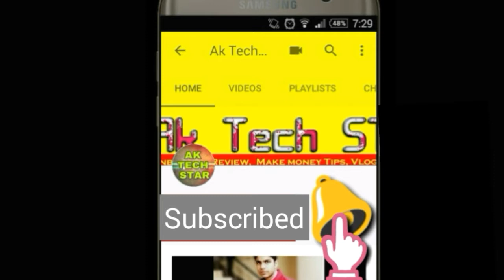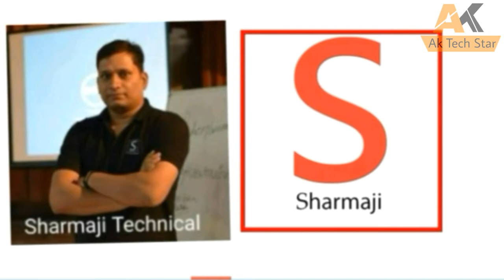Technical Guruji Lifestyle,Biography,Car,House and Earning and youTube journey. Technical Guruji Lif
Technical Guruji Income,Houses,Cars,and Luxurious Lifestyle ! Technical Guruji Life Story

Hello Everyone ! Today, I Showing Technical Guruji Income,Houses,Cars , Net Worth and Luxurious
Description:
Gaurav Chaudhary (Technical Guruji)
Born 7th May 1991, India
Gaurav Chaudhary Mother
During his early Schooling life, he was interested in Mobile, Computer, Laptop, CD Player, like gadgets.
B-Tech-Electronics
M-Tech-Micro Electronics , Bits Pilani of Dubai Campus.
During College Time He Inspire Sharmaji Technical Channel, where he uplode all tech Information.
In 18-Oct-2015, he registered a youtube account under the name Technical Guruji.
Only 14 Month, Technical Guruji channel India No.1 Tech channel.
Because:Video Language is hindi, very easy to understand, provide real life Example, daily video, Defferent Series
of Video, hard work

YouTube Present Status::
Video Uplode- 825
Video Views- 94,729,330

Earning::
Per Month: :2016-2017: (4-5) lac
Per Year :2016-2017: (50-60) lac

Car::
Audi A6: (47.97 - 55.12) lac
Porsche Panamera: (1.06) Cr

Gaurav Chaudhary( Technical Guruji) Fast growing youtuber (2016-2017) In Tech.

He has a huge followers all world on youtube .

Cartoon - an Estonian trio who today lose their NCS virginity with the fantastic liquid Drum&Bass single
‘Why We Lose’ featuring the quality vocals of Coleman Trapp!

नमसते अाप सभी का स्वागत है मेरे ईस YouTube चैनल में उमिद है कि अाप काे ये वीडियो अच्छा लगा हाे।

note copy my video I clime this copyright video
AK tech Star